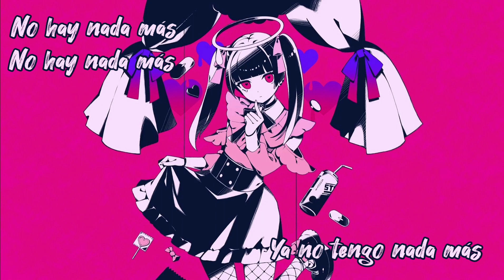Kairiki Bear - Darling Dance (Cover en español) || Nok♡Nokku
Nunca volveré a hacer un cover de Kairiki Bear, las canciones son muy difíciles de cantar, editar y al final nunca me gusta el resultado x'D

Pero hice la canción porque es de mis favoritas, espero que les guste porque a mí no mucho jsjs. Quería hacerlo en un tono más agudo como en el cover de Project Sekai, pero no encontré una pista con ese tono así que lo tuve que hacer en grave (aunque mi garganta lo agradece).

iCanto por diversión! Cualquier sugerencia, recomendación o crítica constructiva es aceptada.:)

iDale me gusta y comenta si te ha gustado el video! Me hará muy feliz saber si has disfrutado del cover. ☆

Letra☆:

"Mi existencia es amor, es amor", dije y
Ah, no quiero parar dando vueltas, PRETTY PRETTY, A DIET DAY
Mantén la calma y el placer te salvará
Sea amor o romance, mis trastornos van a empeorar

"La vida solo es amor, es amor", dije y
Ah, todavía no lo entiendo, solo, solo, NONSENSE DAY
Reuniones secretas, y un informal: LOVE ME
Baila ya, esclavo, y baila y baila con el alma

No hay nada más, no hay nada más, ya no tengo nada más, ¿ne?
No cambiará, no cambiará, ya nada puede cambiar, ¡ne!
No entiendo ya, no entiendo ya, "te entiendo", mas no entiendes
Ah, mis ojos son lo único no oculto

Da, da-da-da-da darling darling darling, FUNNY!
Esta teoría de amor seguiré
Da, da-da-da-da darling mente, DIRTY & DIRTY
Tengo tantas ganas de ti, da-da-darling

No hay pureza, emociones van y vienen
Na na na
Sólo un cariño inútil da-da-darling (chu)

Da-da-da-da-darling, te amo, no puedo hablar
Ah, giro como un gato, miau miau, gula, gula, DIET DAY
Victoria irracional, jaque mate otra vez
Ya no lo aguanto, observa y prueba mi miseria

No hay nada más, no hay nada más, ya no tengo nada más, ¿eh?
Vergüenza da, vergüenza da, soy la vergüenza, ¿verdad? ¡Ne!
Ah, es hora de retocar mis selfies

Da, da-da-da-da darling basta, DIRTY & DIRTY

Bailemos, bailemos
Gritemos, gritemos
Bailemos, bailemos
Rulappapa, rulappapa

Bailemos, bailemos
Cantemos, cantemos
Bailemos, bailemos
Rulappapa, rulappapa

Mi corazón late
Creo que explotará
Mi rostro desnudo no volverán a ver

Río de argumentos emocionales
Da, da-da-da-da darling mente, DIRTY & DUMMY

No hay respuesta, pero aún espero verla
Na na na
No te engaño con ser cursi da-da-darling
Sólo un cariño inútil da-da-darling
Hey, da-darling (chu)

¡Sígueme!

all the copyright goes to Kairiki Bear